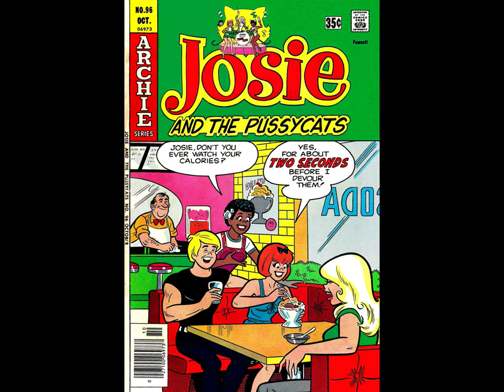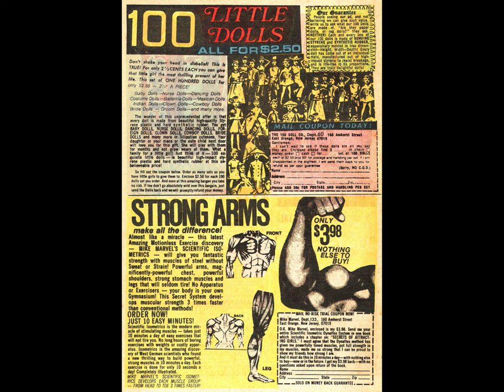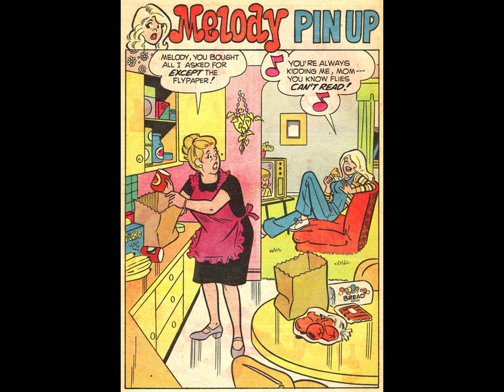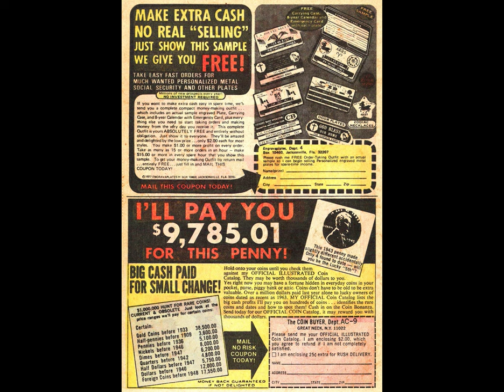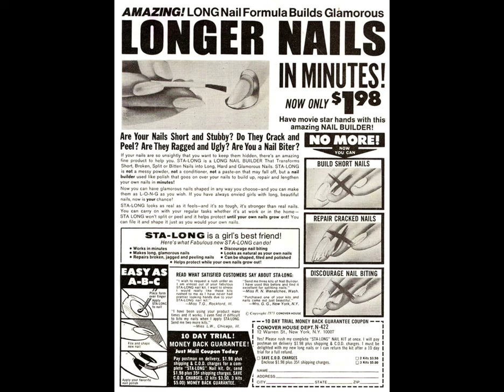Josie & The Pussycats 096 [comic book]